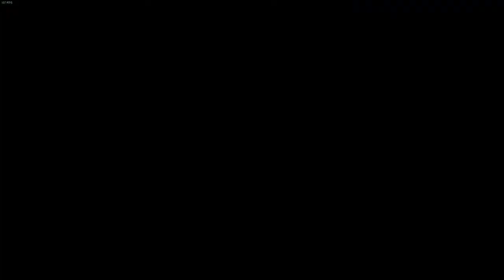Geralt Meets Sigo Buntz | The Tower Outta Nowheres | The Witcher 3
Journal Entry

Wind-whipped and rain-battered, Geralt stumbled into a small village on the coast of An Skellig. The foul weather, he learned, had cursed this spot ever since a mysterious tower appeared one morning out of thin air, as if placed by an invisible giant's hand. Intrigued, Geralt decided to investigate.